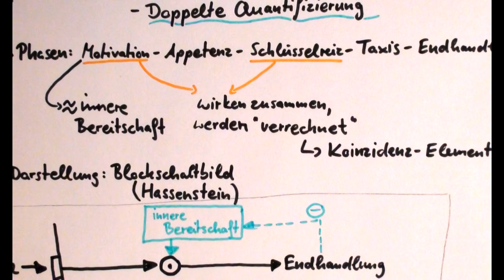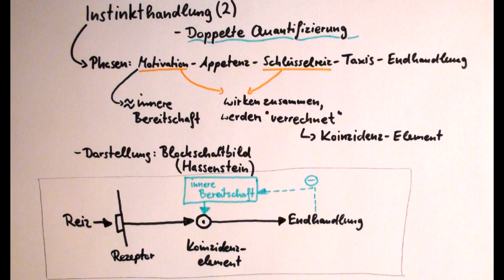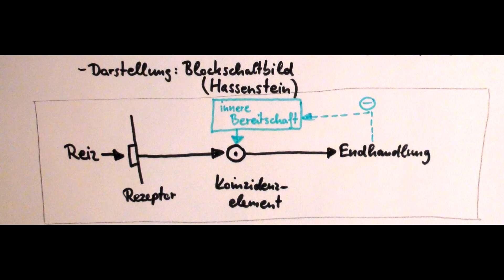Instinkthandlung (2) - Doppelte Quantifizierung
Lernvideo zu Verhaltensbiologie: Motivation und Reizstärke entscheiden über den Ablauf von Instinkthandlungen. Wie genau, wird anhand eines Blockschemas anschaulich erklärt.

Auf unserer Homepage helfen wir dir gerne bei inhaltlichen Fragen weiter. Dort findest du auch hilfreiche Begleittexte und ein Forum zum Fach Biologie.

Vielen Dank für deine Unterstützung! Neben der Schule Geld im Internet verdienen - hier zeigen wir dir, wie du starten kannst Neben der Schule online Geld verdienen - wir zeigen dir, wie du starten kannst